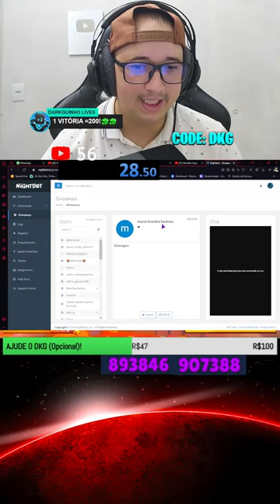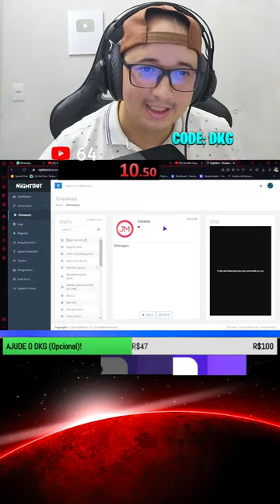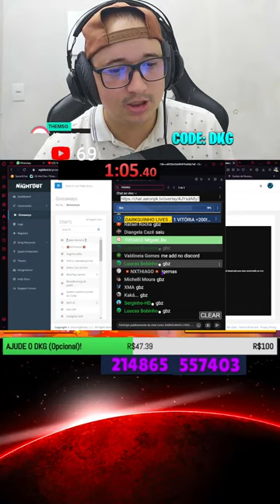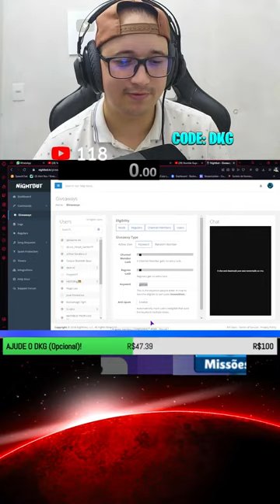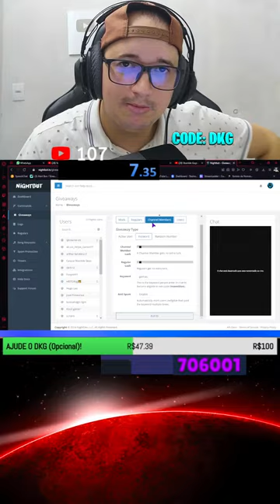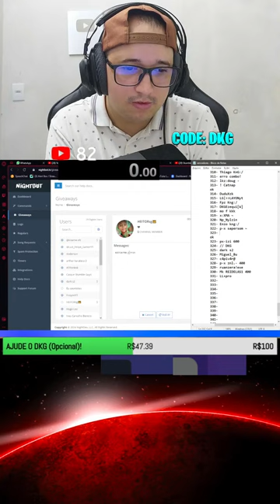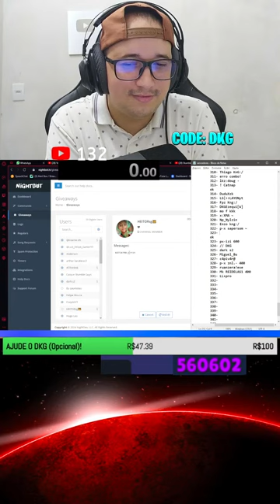🔴 STUMBLE GUYS AO VIVO 💫 ‹ DARKGUINHO ›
🕗 08:00H DA MANHA 🕗
       ⭐Stumble Guys⭐

💰🗣️ Mande uma mensagem de voz na live via PIX

Olá! Meu nome é Isaias mas conhecido como DARKGUINHO, sou gaúcho e tenho um sonho de ser streamer e devagar vou fazendo a minha trajetória neste canal, e com a ajuda de vocês vou conseguir...

Vamos jogar e se divertir no Stumble Guys?
Hoje vai ser só paz e alegria na nossa live então vem brincar comigo e dar muitas risadas.